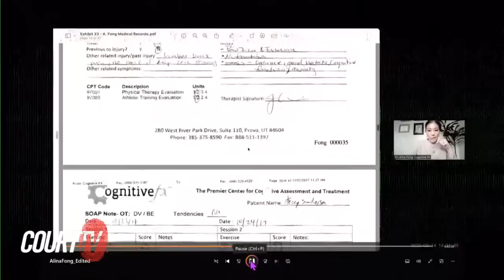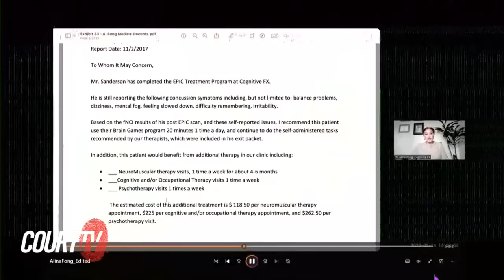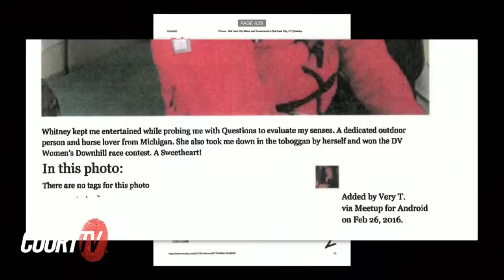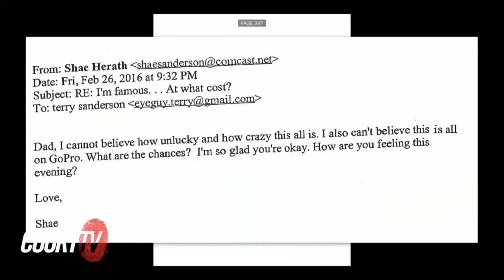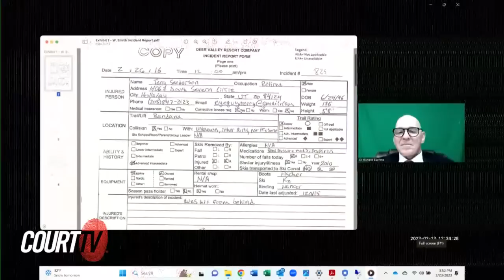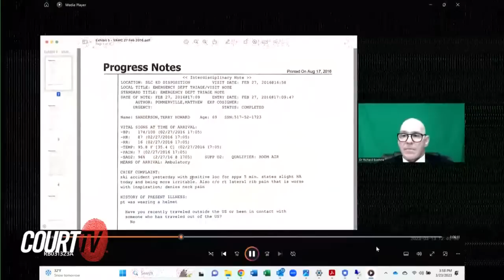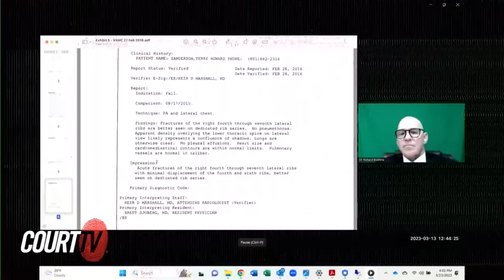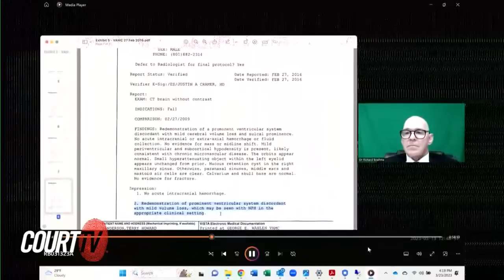LIVE: Gwyneth Paltrow Ski Crash Case | Day 3 - Sanderson v. Paltrow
LIVE: Gwyneth Paltrow Ski Crash Case: Sanderson v. Paltrow | Day 3 - A retired Utah optometrist is suing Gwyneth Paltrow, seeking more than $300,000 in damages in connection with a 2016 ski slope collision at a Park City ski resort.

In response, Paltrow has filed a counterclaim. She’s seeking $1 in compensatory damages, plus her attorneys’ fees and costs.